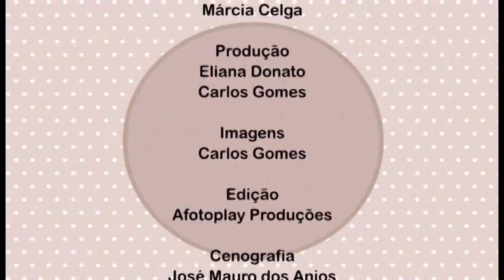Alciana Rossi ensina usar os gabaritos circulo pequeno e o pentágono da We Care About.